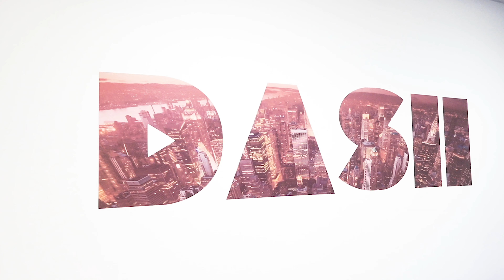OMB Peezy talks getting shot, wild tour stories, Peezy hood essentials idea being stolen and more !